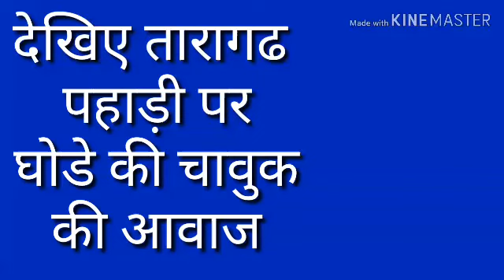Snjum तारागढ़ पहाड़ी के ऊपर देखिए घोड़े की चाबुक की आवाज कैसे आती है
तारागढ़ पहाड़ी के ऊपर देखिए घोड़े की चाबुक की आवाज आज भी आती है
तारागढ़ पहाड़ी के ऊपर घोड़े की चाबुक की आवाज फुल वीडियो तारागढ़ पहाड़ी पर है चारों की घोड़े की आवाज घोड़े की टापू की आवाज चावल की आवाज

तारागढ़ पहाड़ी पर है घोड़े की चाबुक की आवाज घोड़े की टॉप की आवाज घोड़े की चाल की आवाज देखें फुल वीडियो एचडी मूवी

Taragarh Pahadi per hai Ghode Ki chabuk ki awaaz Dekhe full video Taragarh Pahadi per Ghode Ki Tabu ki awaz Ajmer Sharif Dargah Se Lekar pahunche Ghode Ki Tabu ki awaaz dikhayen Akbar Kila hai hi